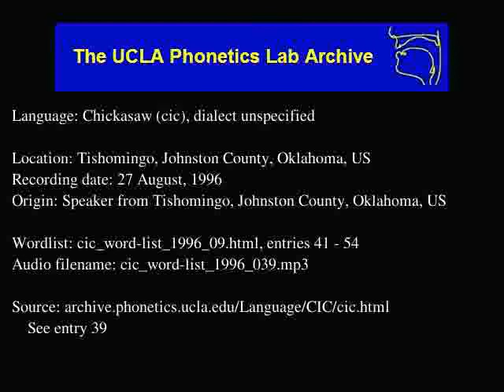Chickasaw audio: cic_word-list_1996_039